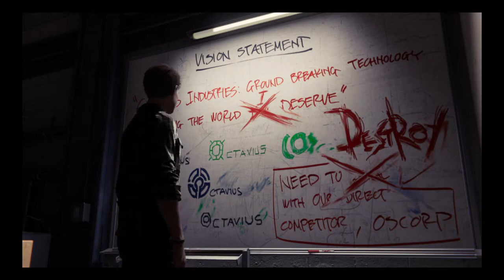Spiderman: a hero (s1 ep1) Taskmaster and the six figures